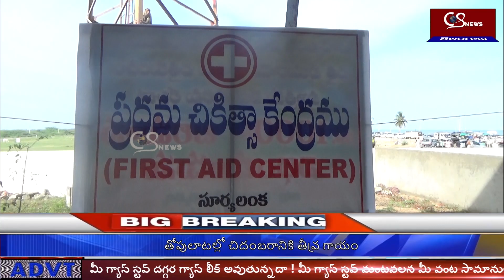సూర్యలంక తీరం లో జరుగుతున్న ప్రమాదాలకు చెక్ పెట్టిన జిల్లా కలక్టర్ || CS NEWS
Watch : CS NEWS CHANNEL is running by CHALLA SRIKANTH BROADCASTING PRIVATE LIMITED. For more Exclusive and Latest Updates on News :

CS NEWS CHANNEL is running by CHALLA SRIKANTH BROADCASTING PRIVATE LIMITED. For more Exclusive and Latest Updates on News :